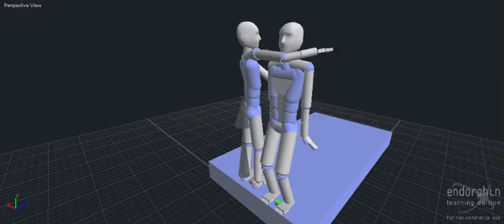no name move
leave a comment of what the move should be called
(i will chose the best one to be the title)